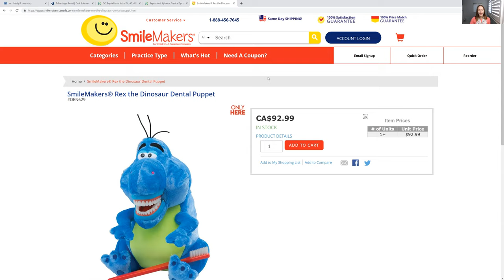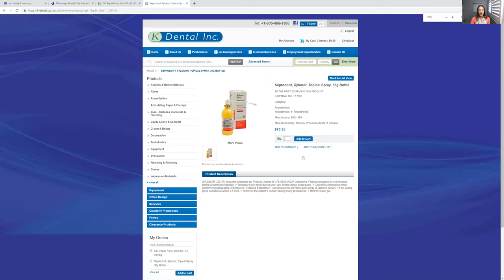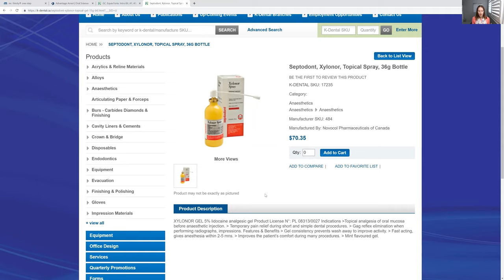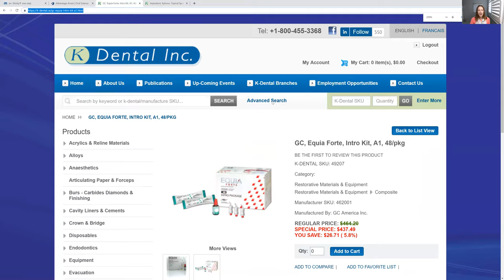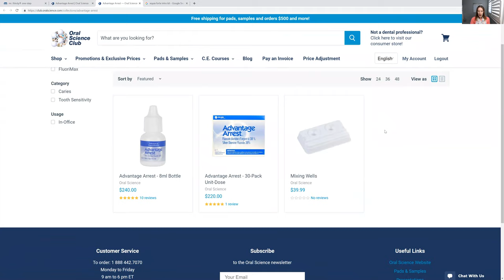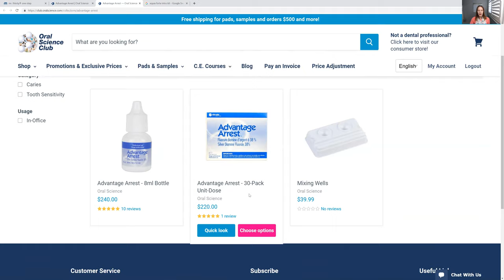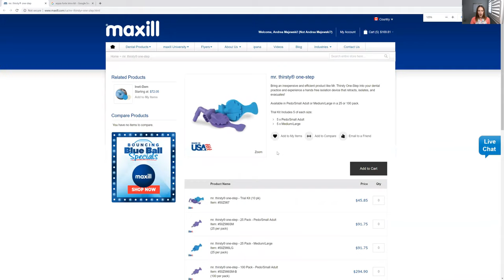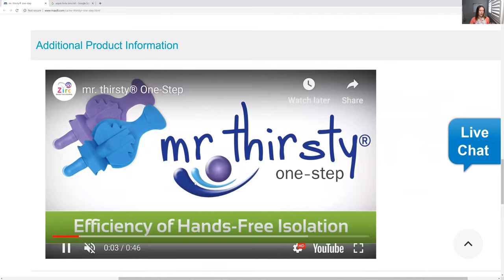My Favorite Products I Learned About at the Dental Convention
Full Online Course for RDH's who want to start their own practice